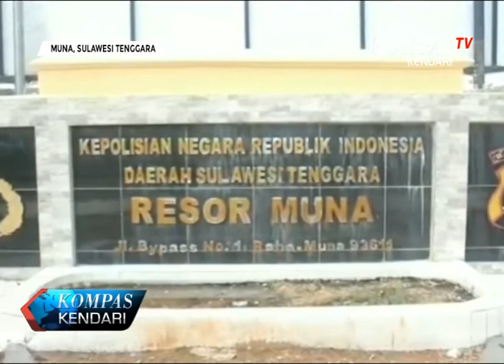WAKIL BUPATI BUTUR JADI TERSANGKA PENCABULAN ANAK DIBAWAH UMUR